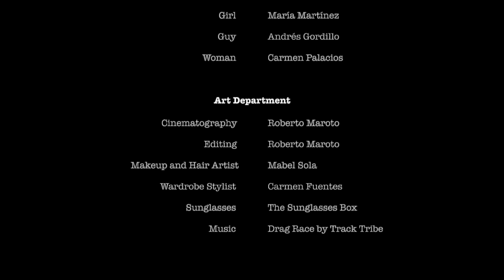Fashion Film "Freak N Roll" for The Sunglasses Box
Fashion Film "Freak N Roll" for the advertising campaign with The Sunglasses Box

Directed, Photography Direction and Story by: Roberto Maroto
Stylist: Carmen Fuentes
MUAH: Mabel Sola
Cast: María Martínez, Andrés Gordillo, Carmen Palacios
Produced by: Galileo Agency